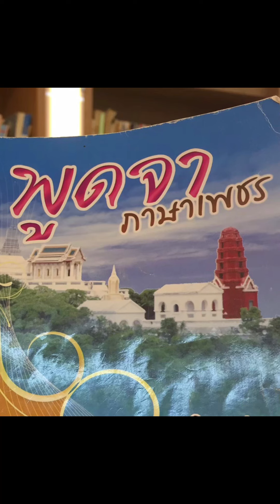พูดจาภาษาเพชร สำเนียงบ้านลาด โดยป้าตุ้ม นางสำอางค์ นุชชมภู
พูดจาภาษาเพชร สำเนียงบ้านลาด โดยป้าตุ้ม นางสำอางค์ นุชชมภู ดูให้ถึงตอนท้าย จะได้รู้ว่าคนเพชรเรียกลูกวัว,ลูกหมา,และลูกไก่ว่าอย่างไร